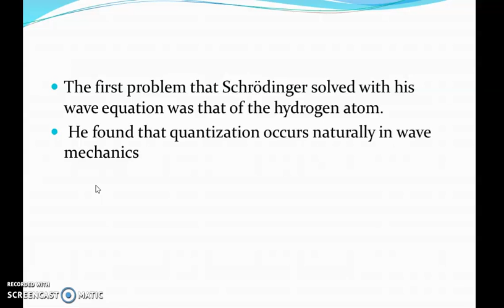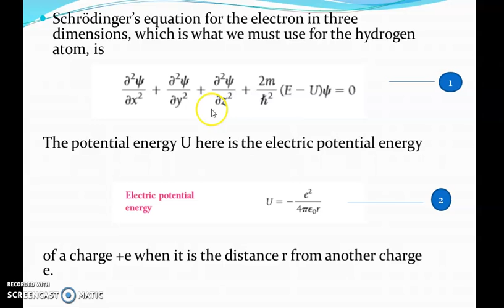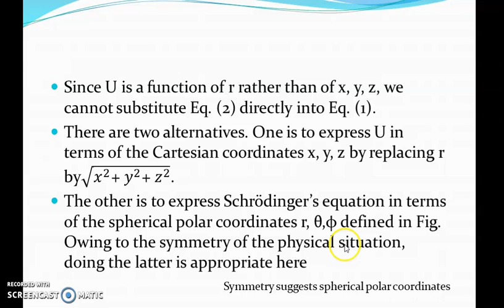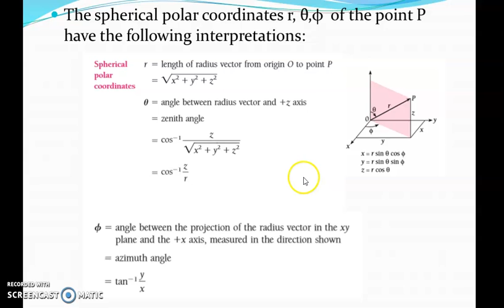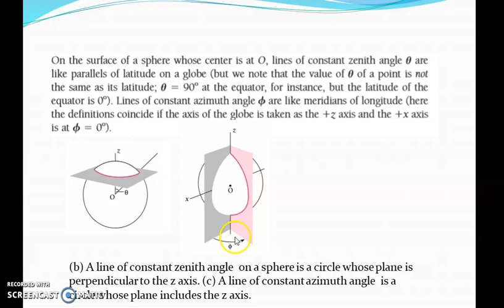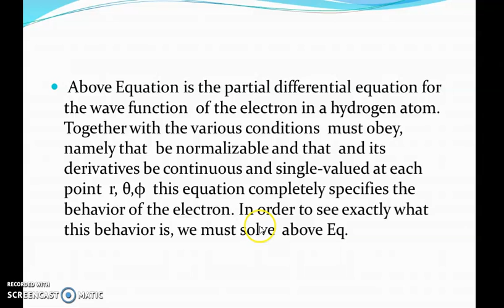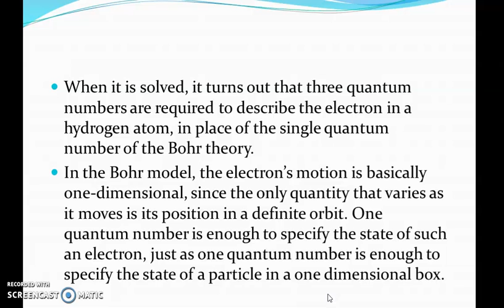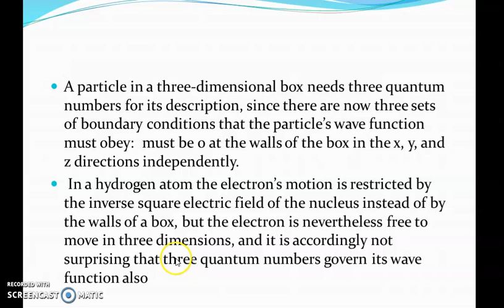Quantum Mechanics | Module 5- Hydrogen Atom | Part I